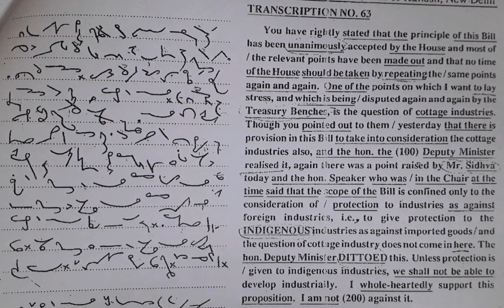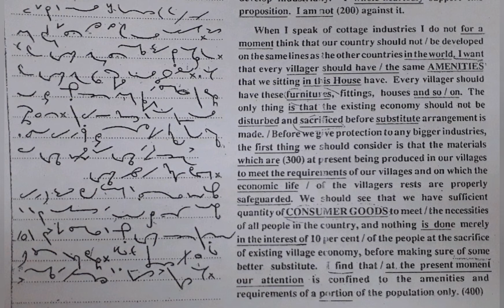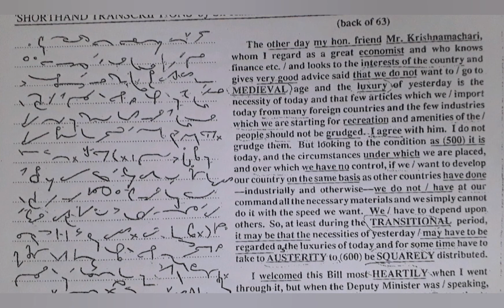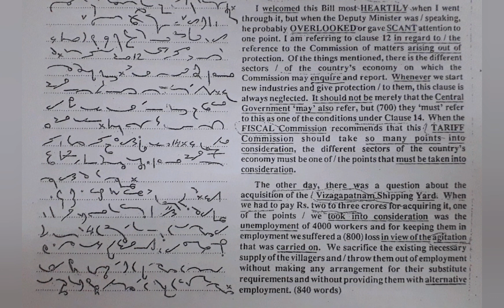100 WPM | Exercise No.63 | Kailash Chandra Magazine (Vol 3)